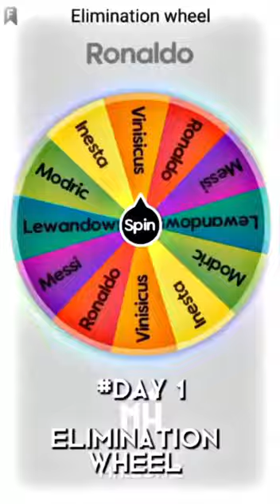💫day 1 😈of elimination wheel 😶‍🌫️🥶 || pt.2 🔜☠️